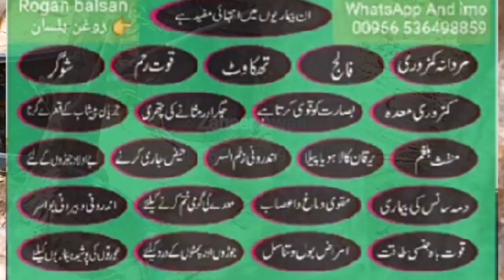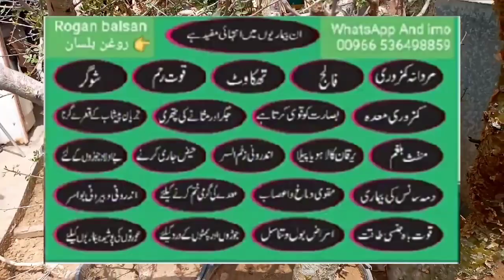گھر والے بلسان کےچھوٹے پودے سے روغن بلسان کیسے نکالنا ہے ہیں میں دیکھاتا ہوں Rogan Balsan Billisan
All information Balsan oil And Balsan Plant please click here روغن بلسان اور بلسان کے پودے کی مکمل معلومات کے لیے کلک کیجئے